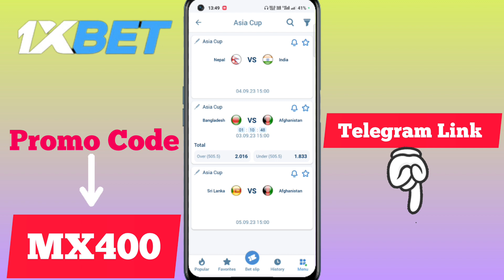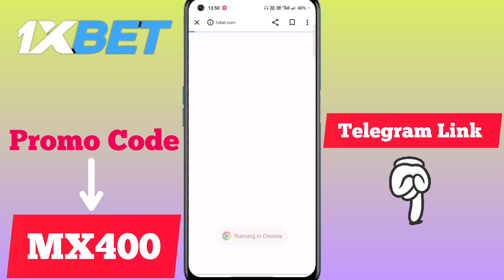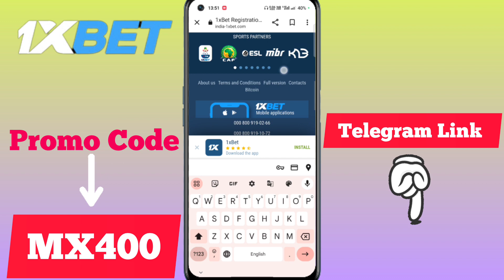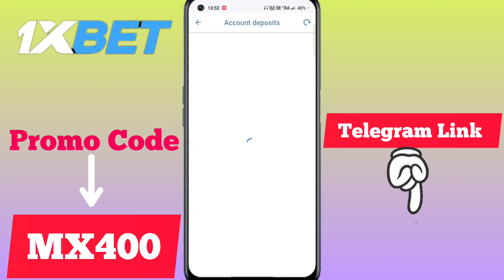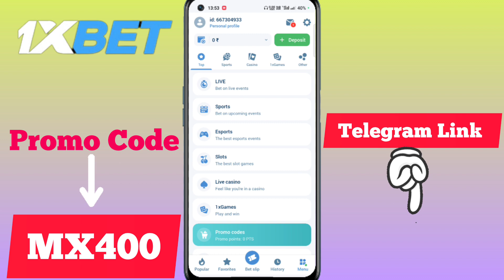1xbet Registration Kaise kare || 1xbet Register || 1xbet registration Promo Code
1xbet Registration Kaise kare || 1xbet Register || 1xbet Registration Promo Code

1xbet Promo Code  -  MX400

1xbet Registration Kaise kare || 1xbet Register || 1xbet Registration Promo Code

(1xbet register | 1xbet registration promo code| 1xbet ) The 1xbet gives you better rewards. When you make your initial deposit, the standard 1xbet bonus is a 100% matched deposit bonus. However, when you use the 1xBet promo code MX400, you get a 100% matched-up deposit bonus.
1xbet kaise khele,1xbet promo code,1xbet,1xbet kaise khelen ?,1xbet promo code,1xbet deposit,1xbet withdrawal,1xbet kaise khele hindi

Video Name = 1xbet Registration Kaise kare || 1xbet Register || 1xbet Registration Promo Code

Es Video me mene bataya hai ki 1xbet registration, 1xbet kaise khele, 1xBet, 1xbet app
This promo code ( MX400 )  is working in all countries like India, Nigeria, Pakistan, Zambia, Somalia. Bangladesh, kazachstan and all others contries.

1xbet kaise khele,
1xbet promo code,
1xbet,1xbet kaise khelen ?,
1xbet promo code,
1xbet deposit,
1xbet withdrawal,
1xbet kaise khele hindi
1xbet registration

1xbet Register | 1xbet Registration 2023 | 1xbet Registration kaise kare

1xbet registration process 2023:-

1. The "One Click" option allows you to sign up literally with one click of the mouse or touchpad. All you need to do is select your preferred currency, specify your country and enter a promo code if you have one.

2. Click the "Register" button and you will now have an account.

3. In this case, the platform automatically generates a username for you in the form of an eight-digit code and an eight-character password. For your convenience, the system offers you to store these data by sending them to your email or by saving them as a text file or a picture.

4. If you take this option, you will leave the completion of your profile data for later.

5. 1xBet will also allow you to play using only these so-called "service" details, but note that you will still need to register your details in order to withdraw money from your account when you win. If you have the time, our advice is to do it now.

Note:- Promo Code ( MX400 )  Must used when you Register 1xbet account.

1xbet Registration Kaise kare || 1xbet Register || 1xbet Registration Promo Code

31) 1xbet kaise khelen ?

1xbet Registration Kaise kare || 1xbet Register || 1xbet Registration Promo Code

1xbet Registration Kaise kare || 1xbet Register || 1xbet Registration Promo Code